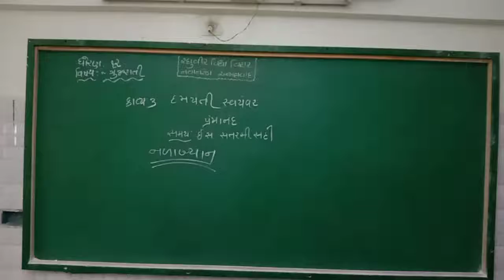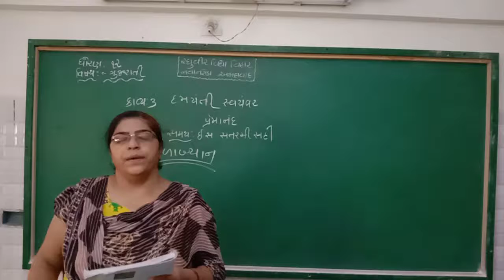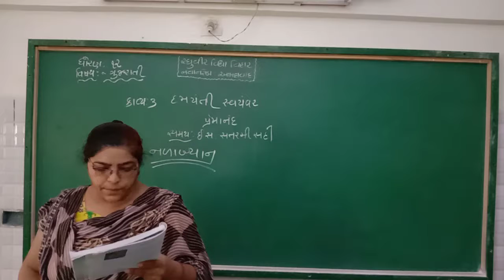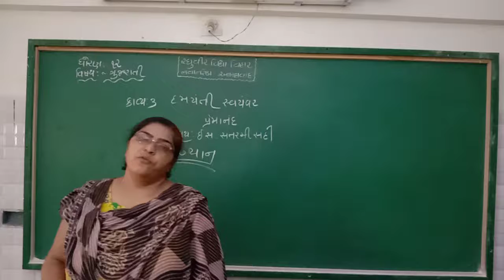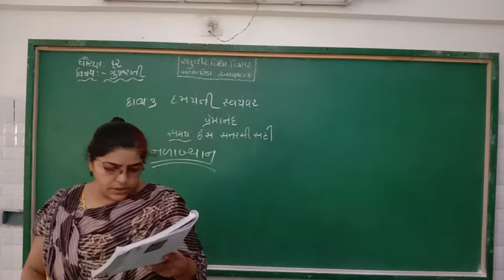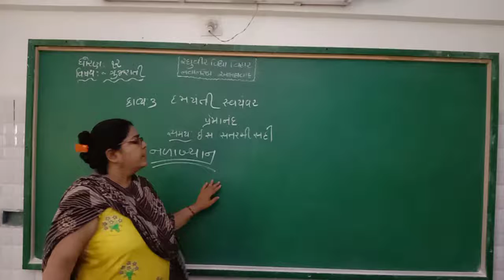12 gujarati 3 video=2